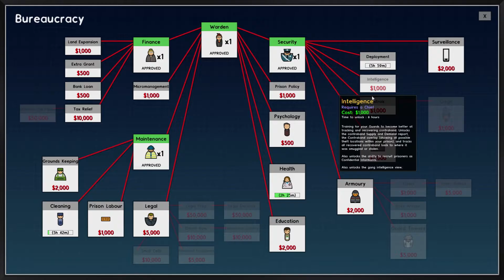MAX SEC PRISONERS ARRIVE - Prison Architect - Ep 2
Designing a new prison from old. Maximum security, with gangs and as hard as we can make it. Once it gets going, it'll be hard to control. Come along for the ride. :)

NeonsStyle Gaming - No Bullshit, No Hype - Just bloody good games!

My Setup for recording: -*Rode NT-USB Microphone*-, and -*Open Broadcasting Software and
Virtual Audio Cable*_so I can record multiple audio tracks when doing multiplayer games. That way I can
have the game audio on one track, Skype on another, and TeamSpeak on another track.

Best is in comments as I'm always on my channel.

Click if you want to Join the Crew in GTA V